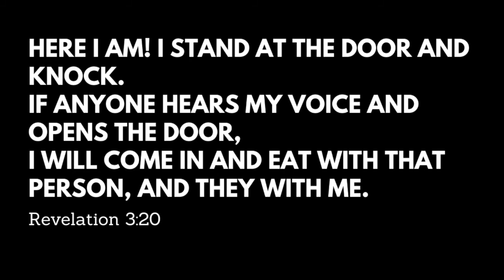Painting with Melody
Painting with Melody - Today we're doing something that's never been done on my channel before. A painting video!

I love to paint, and I love to create, as long as it is to the glory of God. It's therapeutic to sit down in front of a white canvas and create something beautiful. It really is. Hope you enjoy this special video.

Much love, Melody